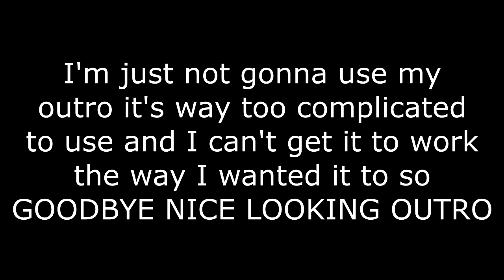Minecraft: Smash Heroes - I'm Good?!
Hey guys, Vulkarr here! And today, we are playing Smash Heroes on Hypixel!

 Texture Pack: xNestorio's Mint Infinite Edit

Gullible